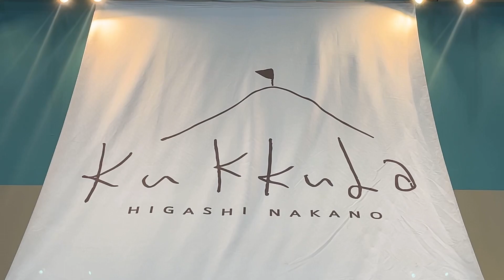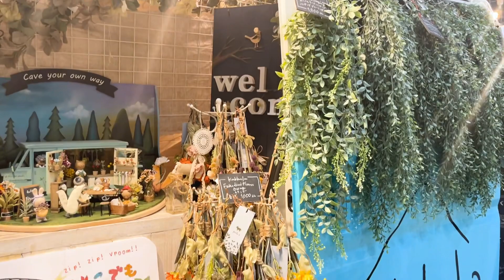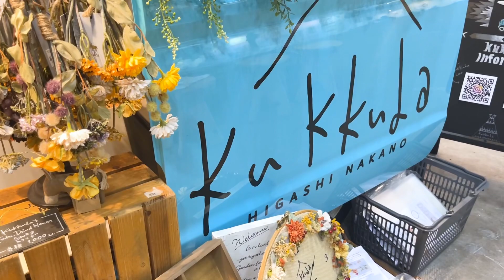SS MIYUKI STUDIO kukkulaさん【２０２２日本ホビーショー】で見つけた素敵なモノたちをご紹介！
東京国際展示場にて、４／２７～２９まで開催中の‹２０２２日本ホビーショー›に、
ブティック社も出展しました！
今回は、この会場で３日間お散歩しながら見つけた素敵なモノたちを、随時ご紹介

【MIYUKI STUDIO】